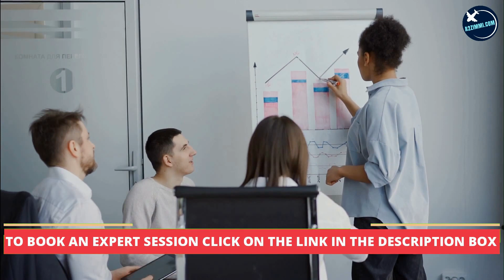Australia के Temporary Migrants के लिए नई Permanent शर्तें | Temporary migration में बढ़ोत्री